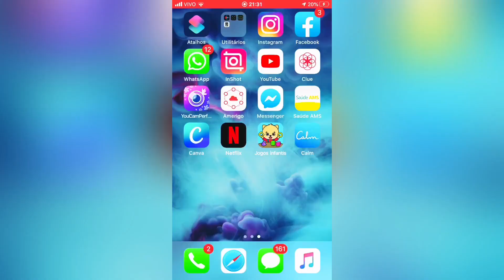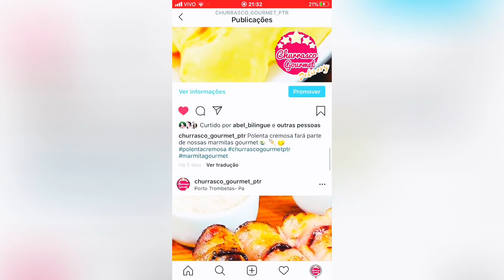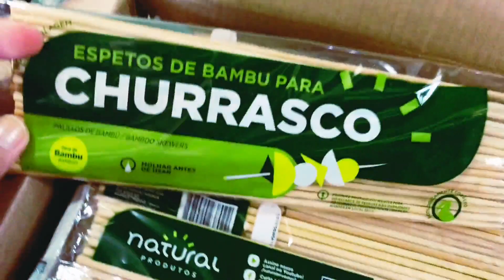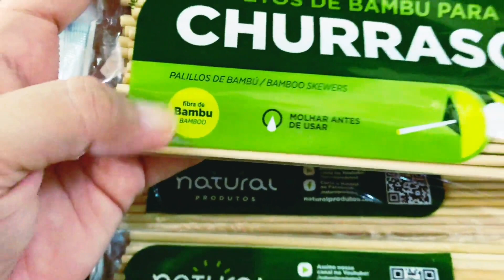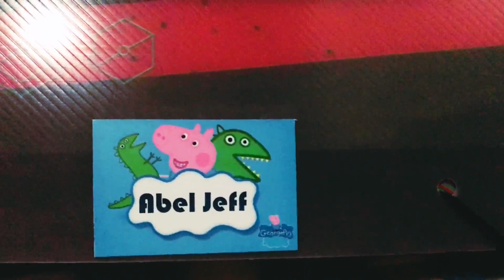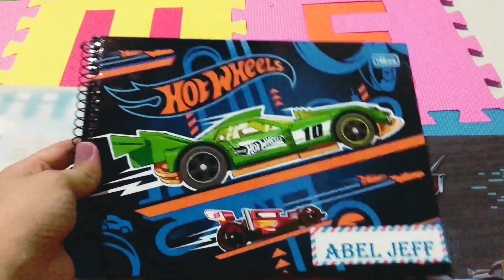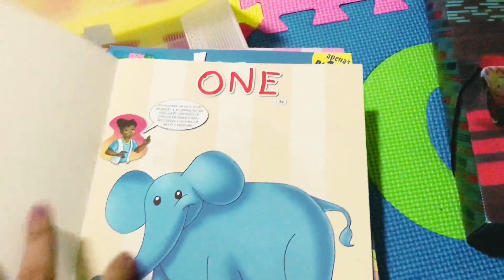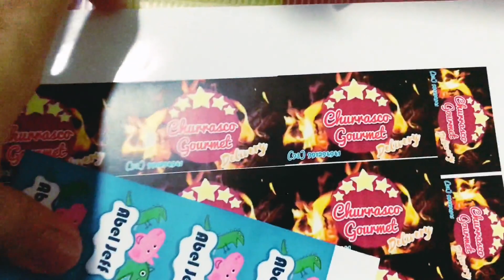VLOG DE MUITAS NOVIDADES! CHURRASCO, EP 2020, MATERIAL ESCOLAR DO ABEL!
O ano começou minha genteeee!
Muitos projetos novos sendo desenvolvidos, e compartilho um pouco de tudo com vocês!
VLOGÃO DA SEMANA!